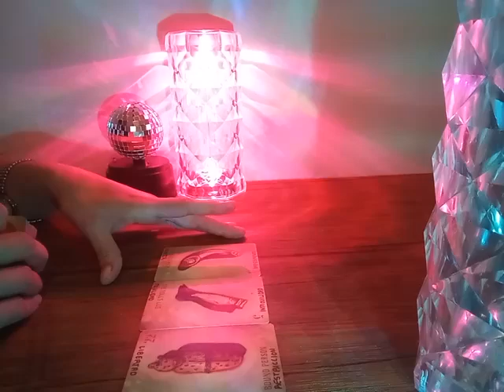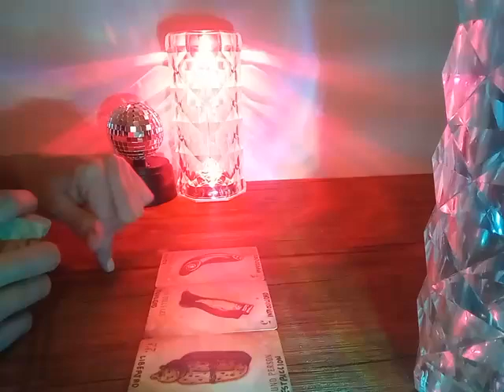ARIES - SE LIBERAN LAS ENERGÍAS! FLUYE TODO CON FACILIDAD! CERO BLOQUEOS!